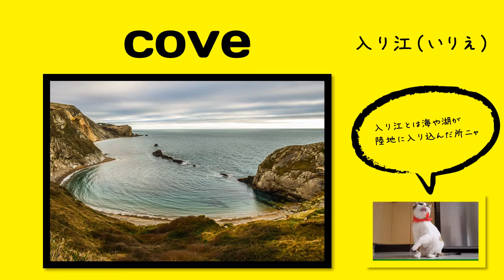英検1級【過去問】100単語 Cove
英英辞書
A cove is a part of a coast where the land curves inwards so that the sea is partly enclosed.

単語
意味
コメント